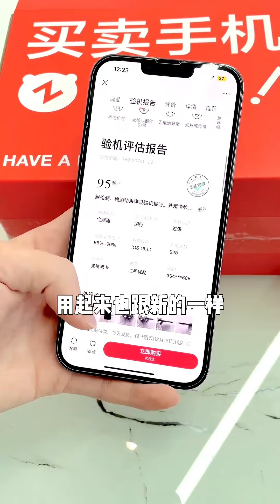美女姐姐找小狼狗复合，没想到美女姐姐这么主动，把小狼狗整害羞了【扑通一夏】复合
你身边的狗粮供应商 biu~
大家好~这里是【扑通一夏】
YouTube官方唯一账号
 💘立志促成999对情侣！
刷到我说明你离脱单不远咯😘
美女姐姐找小狼狗复合，没想到美女姐姐这么主动，把小狼狗整害羞了